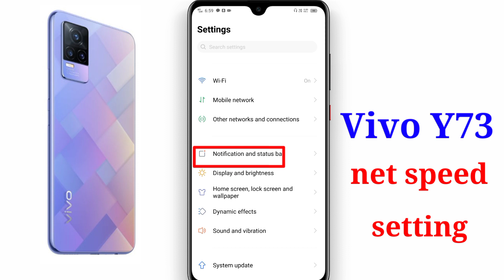Vivo y73 net speed setting | Vivo y73 me speed show kaise kare | how to show net speed in vivo y73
hello dosto aaj ki video mein Maine aap logon ko bataya hi Vivo y73 mobile mein net speed show kaise kiya jata Hai status bar per

topic cover_
how to show net speed in Vivo y73
Vivo y73 me net speed show kaise kare
Vivo y73 net speed setting
Vivo y73 data speed show kaise kare
Vivo y73 data speed setting
Vivo y73 mobile me net speed show kaise kare
how to show real time network speed in Vivo y73
Vivo y73 me real time network speed show kaise kare